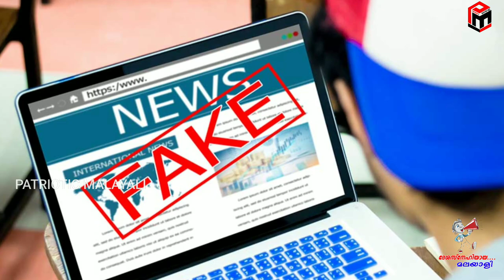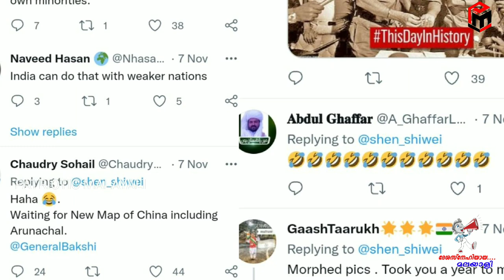China has released morphed images by saying India's defeat in the Galvan encounter ....